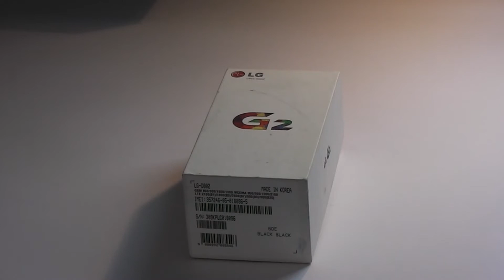LG G2 unpack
Realizamos el unpack del LG G2, el smartphone de LG con los botones en la parte trasera que pretende conquistar el mercado no solo por su nuevo diseño sino que también por sus buenas características.